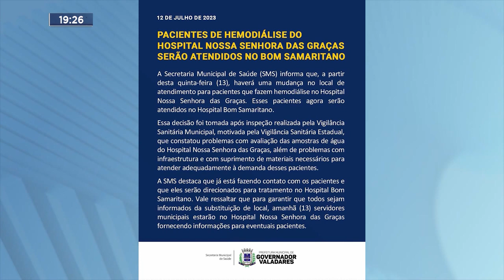Hemodiálise: Em GV, Pacientes do Hospital N.S. das Graças serão Atendidos no Bom Samaritano.